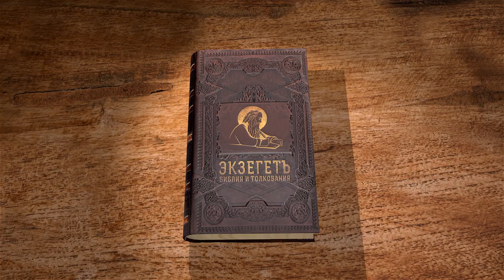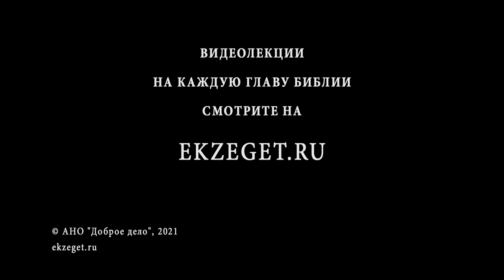Книга Премудрости Иисуса, сына Сирахова. Глава 33. Андрей Десницкий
Разумный человек верен закону, и закон верен ему. Будь подготовлен в слове и осмотрителен в дружбе. Помни о могуществе и правосудии божественном. Во всех делах твоих будь главным и не клади пятна на честь твою. Приучай раба к трудолюбию, но не забывай в нем близкого тебе человека.